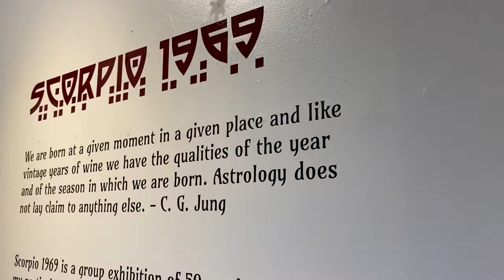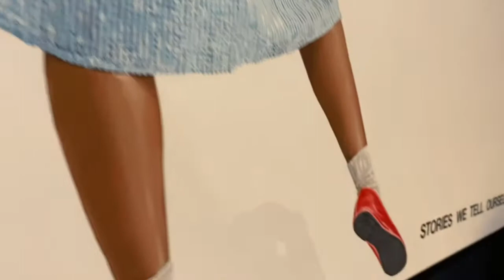Scorpio 1969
We are born at a given moment in a given place and like vintage years of wine we have the qualities of the year and of the season in which we are born. Astrology does not lay claim to anything else. – C.G.Jung

Simply stated, “Scorpio 1969” is a group exhibition featuring 50 works by some of my favorite artists: Anthony Ardavin, JC Arana, Adrian Avila, José Bedia, Ernesto Capdevila, Andres Conde, Elaine Del Cerro Yau, Danco Duportai Garcia, Natasha Kertes, Darian Mederos, Raiman Rodriguez Moya, Pablo Santibáñez Servat, Enrique Toledo, Luis Enrique Toledo del Rio, and Ruben Torres Llorca.

Join us Thursday, November 7th from 6-9pm at Conde Contemporary, 204 Miracle Mile, for an exquisite trip into the subconscious and celebration of my particular vintage, “Scorpio 1969”.